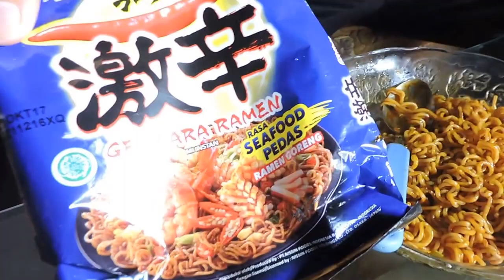Indonesia Brebes Street Food : Mie Ramen Super Hot Dicoba Anaku/279//Seri II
Saya Sekeluarga Penasaran Banget Sama Mie Ramen..(Maklum Wong Ndeso ).Intan ,Yudha Dan Saya Akhirnya Masak Sendiri Di Gubug Kecil Kami,,,,Dan Bener Rasanya Hot...